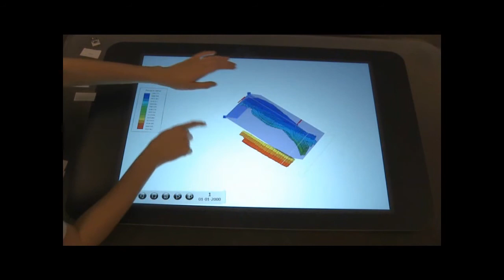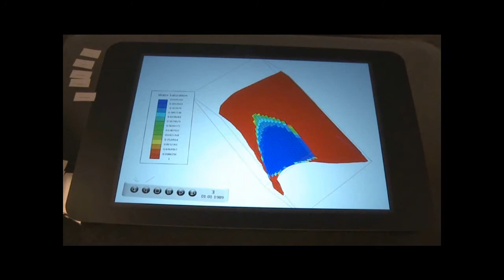Touching the Depths: Introducing Tabletop Interaction to Reservoir Engineering.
N.B. Sultanum, E. Sharlin, M.C. Sousa, D.N. Miranda-Filho, R. Eastick [2010]: Touching the Depths: Introducing Tabletop Interaction to Reservoir Engineering. ACM Intl. Conference on Interactive Tabletops and Surfaces (ITS '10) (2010)

Interactive Reservoir Modeling, Visualization and Analytics (IllustraRes) research group, Department of Computer Science, University of Calgary.